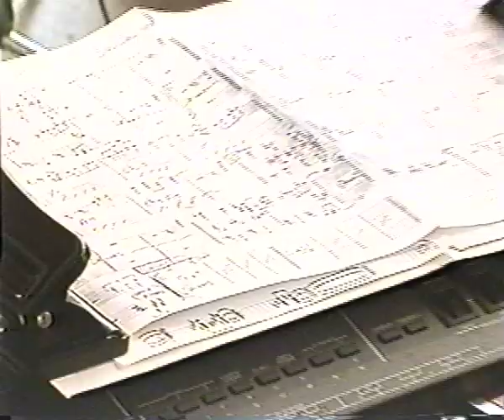Doug Riley Quartet in Toronto, Canada, July 1993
A rare full length recording of Doug Riley.  His quartet is playing in Nathan Philip's Square in Toronto, July 1993.  Mike Farquharson on bass, Phil Dwyer on Sax, Vito Rezza on drums, and, of course, Dr. Music (Doug Riley) on Piano